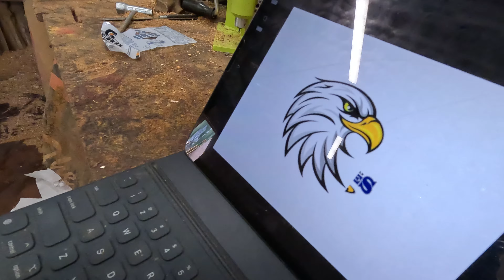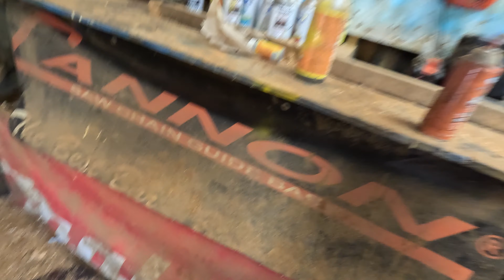How TO Template for Carving- Tool Talk Tuesday